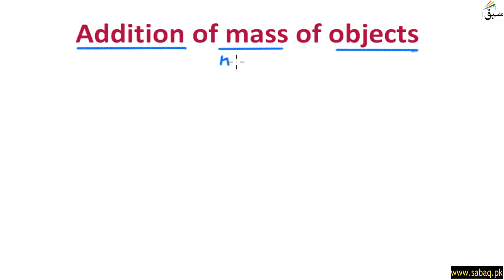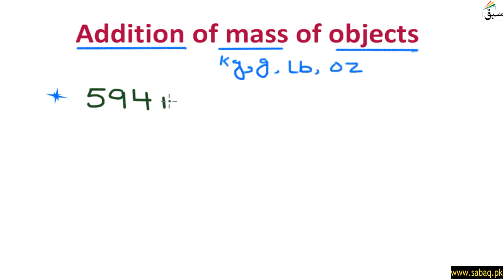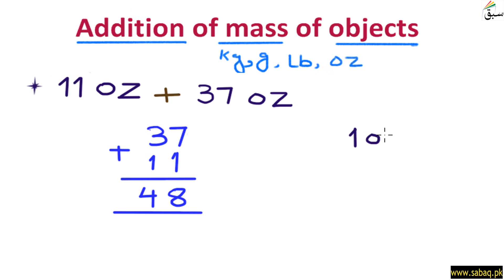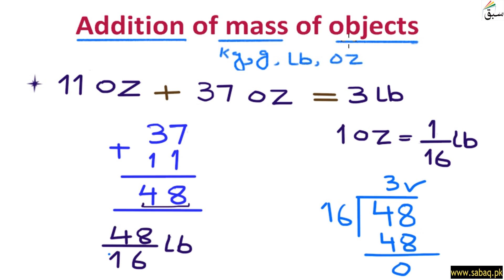Add mass of real life object, Math Lecture | Sabaq.pk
Add mass of real life object, Maths Lecture | Sabaq.pk |

Measure and add same unit mass of real life object  with carrying

ABOUT US:
CLASSES WE COVER AT SABAQ.PK / SABAQ FOUNDATION:
1. KG
2. Class 1
3. Class 2
4. Class 3
5. Class 4
6. Class 5
7. Class 6
8. Class 7
9. Class 8
10. Class 9
11. Class 10
12. Class 11
13. Class 12
14. Class 13
15. Class 14
16. MCAT
17. ECAT
BOARDS WE COVER AT SABAQ.PK / SABAQ FOUNDATION:
1. FBISE
2. Sindh Board
3. KP Board
4. Baluchistan Board
5. Cambridge
STUDY MATERIAL WE OFFER AT SABAQ.PK / SABAQ FOUNDATION:
1. Physics Lectures
2. Chemistry Lectures
3. Mathematics Lectures
4. Biology Lectures
5. English Lectures
6. General Science Lectures
7. Computer Science Lectures
8. General Math Lectures
9. Accounting Lectures
10. Statistics Lectures
11. Advance Accounting Lectures
12. Cost Accounting Lectures
13. Practice Tests
14. Physics Practical
15. Chemistry Practical